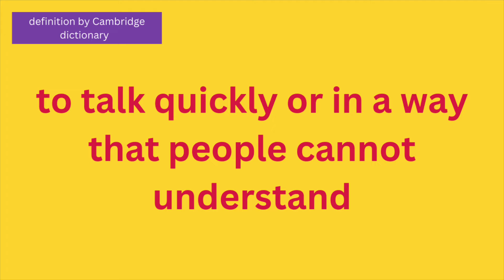What does gabble mean? Gabble in a sentence. How to pronounce gabble.